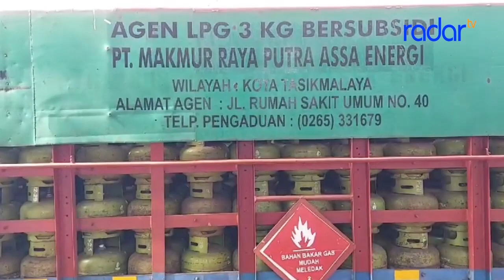JELANG IDUL ADHA PERTAMINA TAMBAH STOK BBM DAN GAS 3 KG